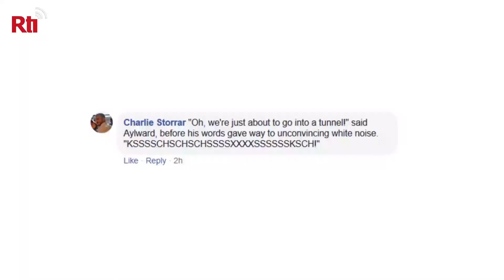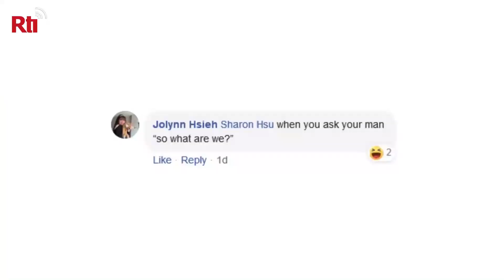Epic Evasion! | Taiwan, April 1, 2020 | Taiwan Insider on RTI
[Don’t say the “T” word!]

There’s a word out there that starts with “T,” which, if uttered, will silence a World Health Organization official. Say it again, and you just might just prompt them to employ evasive maneuvers. What word is so monstrously terrifying? Leslie Liao will tell you!